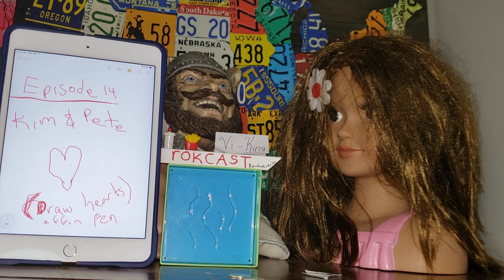rokcast episode 14 kim Kardashian and Pete Davidson kimkardashian petedavidson new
our rokcast sucks, so all the podcasts you listen to without a clever play on the word podcast don't have to